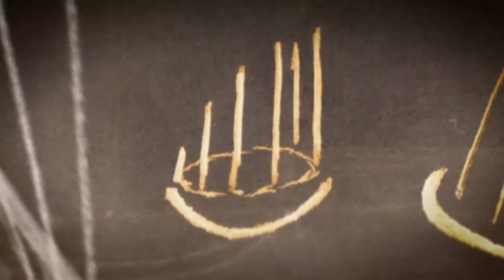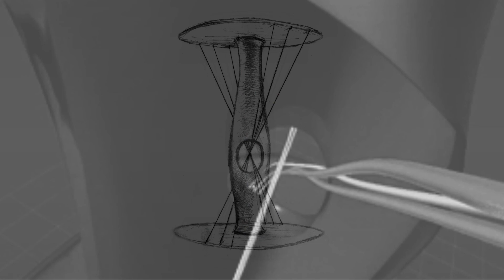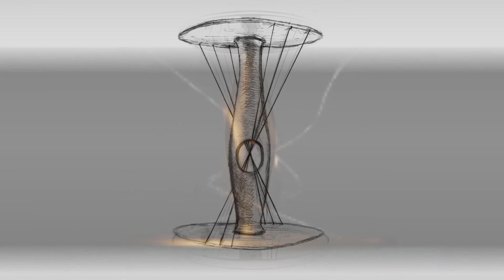Videoarte - Six-string waterphone - Francisco Javier Sánchez Moreno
Proyecto videoarte.